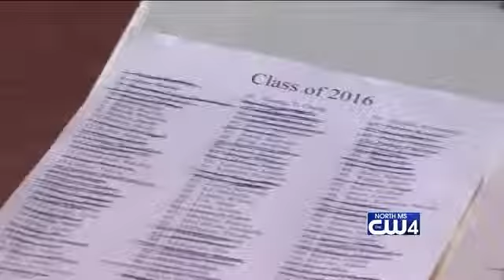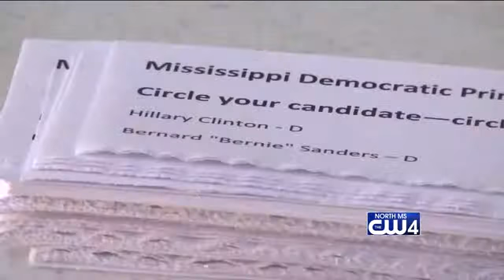M MSMS Elex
Some MSMS students will vote for the president for the first time in 2016.